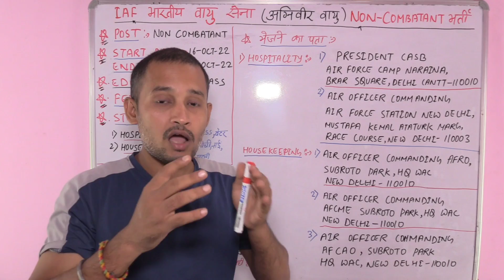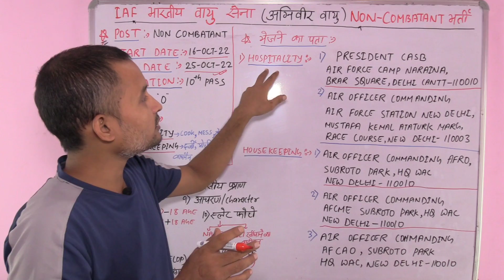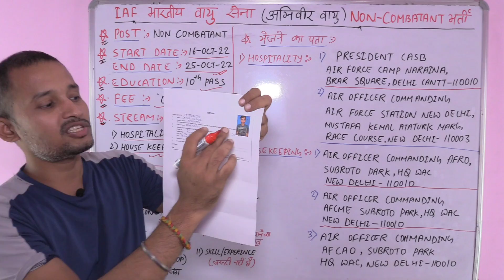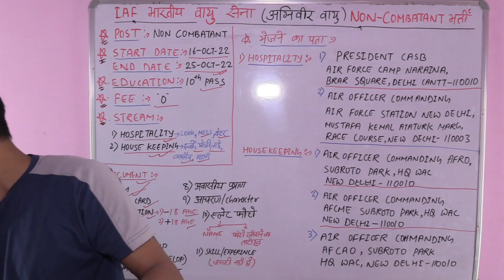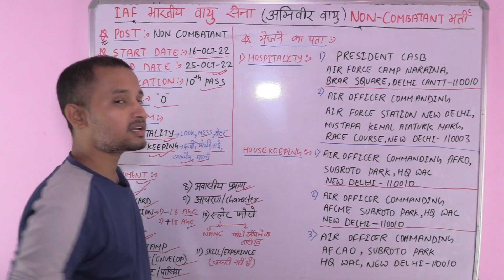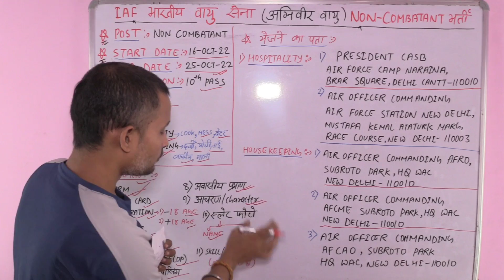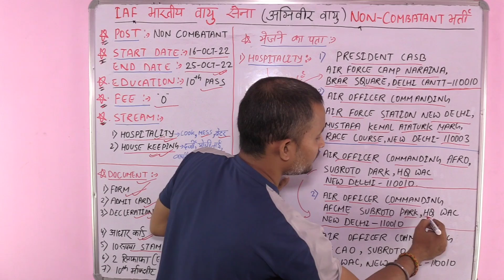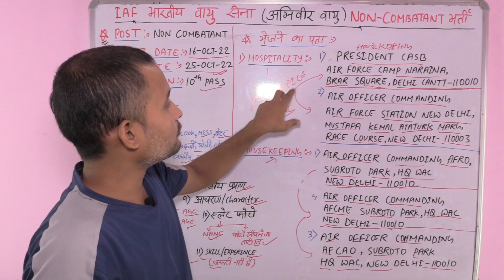एयरफोर्स Non Combatant भर्ती |Air force Non Combatant Form kaha bheje 2022 | AIR Document kya lagega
air force non Combatant me kya kya document bhejna hai 2022
indian air force non Combatant bharti 2022
air force non Combatant offline form kaise bhare
air force hospitality Bharti
air force recruitment 2022
air force Non Combatant notification 2022
air force non Combatant form kaha se download Karen
aif force offline form kaise fill Karen